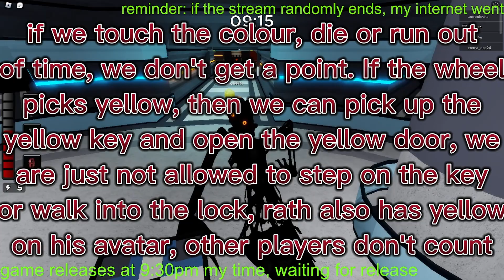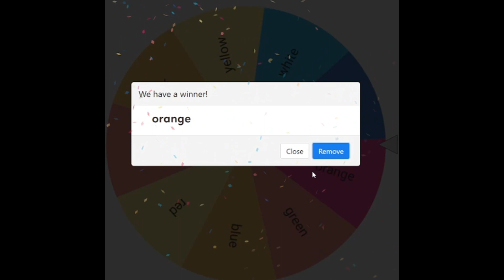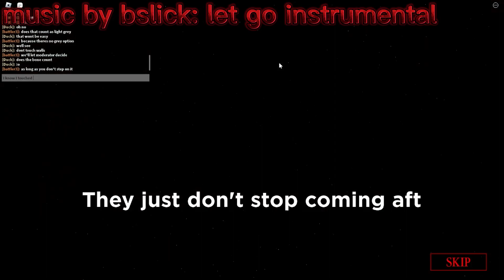I had a 1v1 with @rathninjago in a custom piggy challenge - Piggy colour challenge episode 1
Hello. In this video I battled my friend @rathninjago in a piggy challenge we made up and it was called the colour challenge, this is episode 1 of a series. Rules are explained in the video.
Sock's channel- @Adventuresock12
Rath's channel - @rathninjago